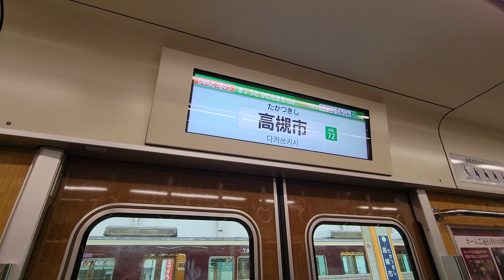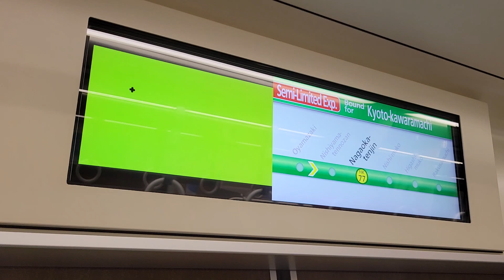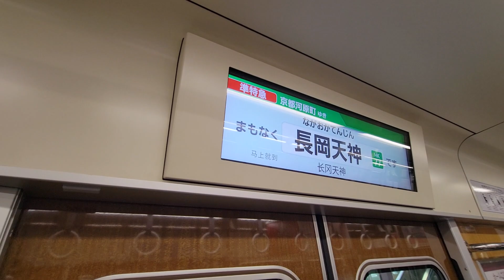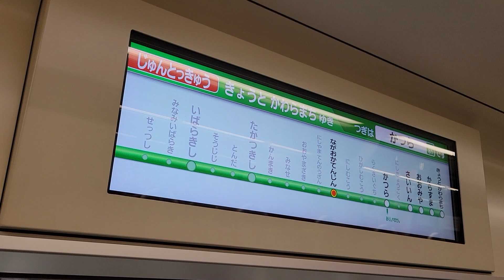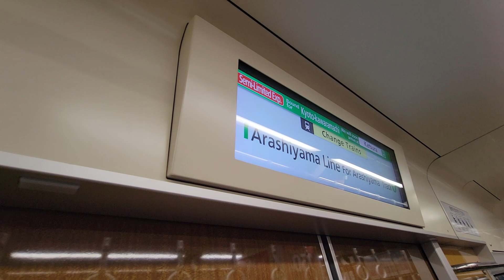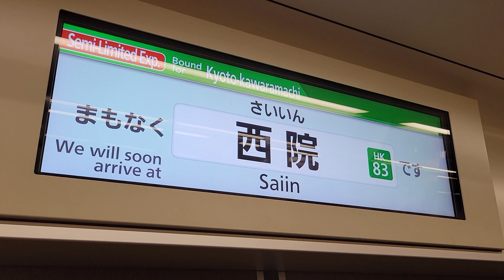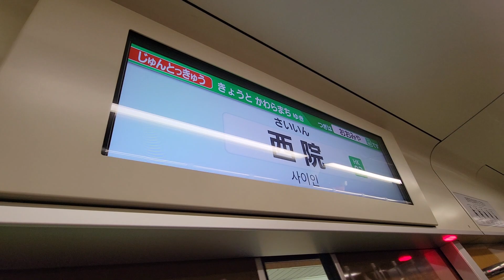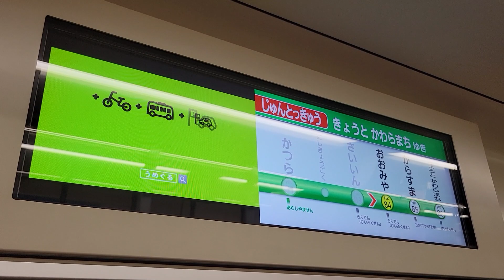[Hankyu]阪急電鐵 京都本線 準特急(往京都河原町) 高槻市—大宮段行車片段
乘車區間:淡路—大宮
本段由高槻市—大宮
車型:阪急1300系電聯車(第2代)
終點站:京都河原町